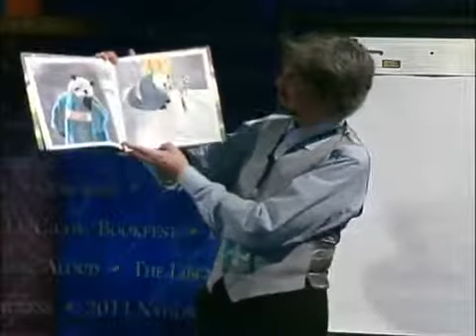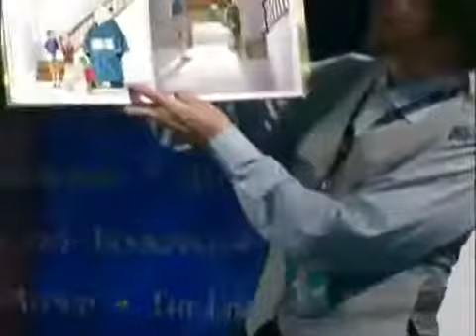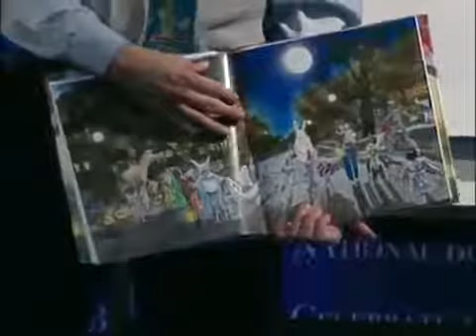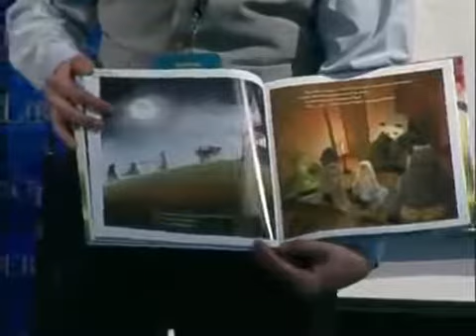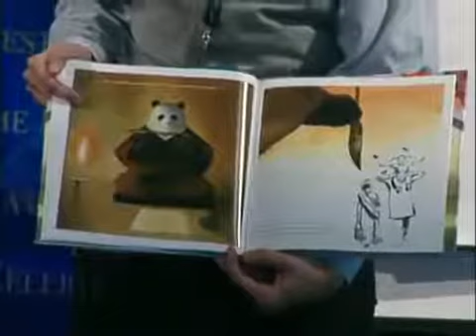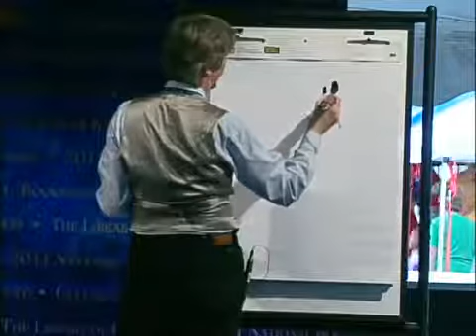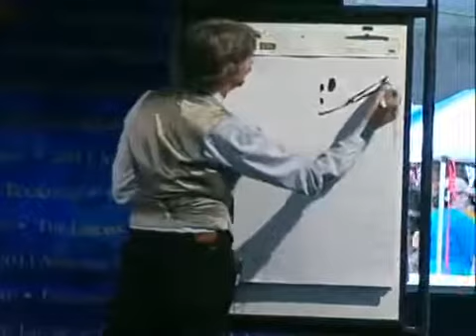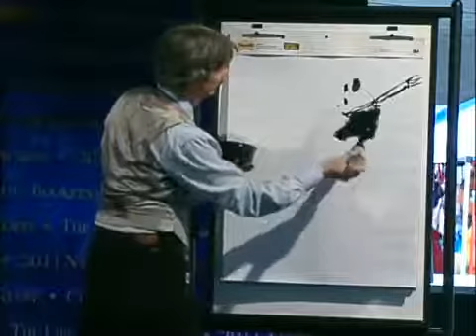Jon Muth Speaking at a Library of Congress Event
This video is a trimmed version of Jon J. Muth's session at the 2011 National Book Festival. In this session, he is introduced with a brief biography, discusses his art process and draws some demonstration pieces, reads an excerpt from "Zen Ghosts," and has a Q&A with the multi-age audience of adults and children.

I merely used Screencast-O-Matic to shorten the original video to make it more suitable in length for my young elementary students. A link to the original, full-length video, as well as its transcript, is available The Library of Congress has also posted the entire video here on YouTube so it is freely available for all.